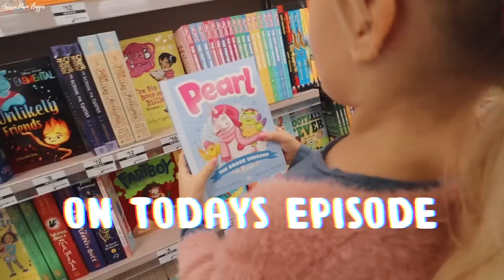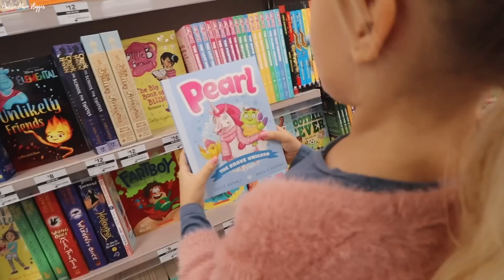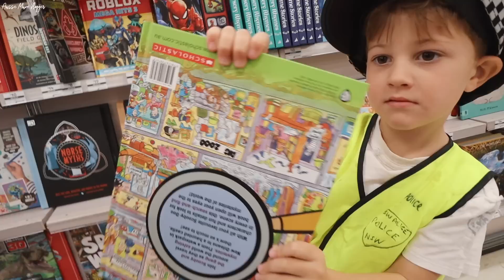HE WAS SO GRUMPY AT ME FOR THIS... *AUSSIE MUM VLOGGER*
DC: YTFAM